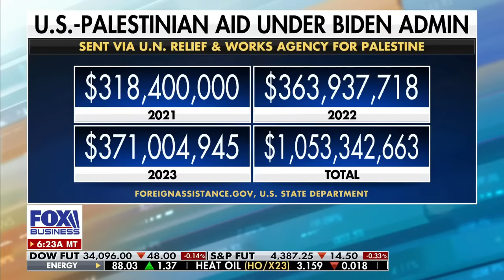'GOD FORBID': Bartiromo rips Kamala Harris over presidential takeover talks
Rep. Jason Smith, R-Mo., joined ‘Mornings with Maria’ to discuss the Israel-Hamas war and the GOP’s ongoing search for a new House speaker.